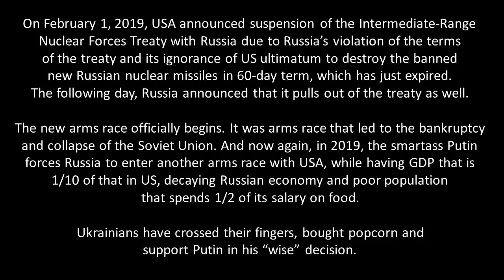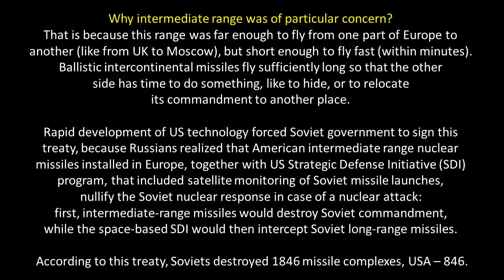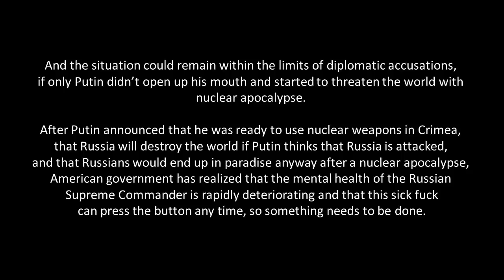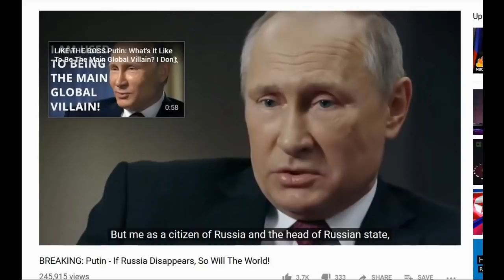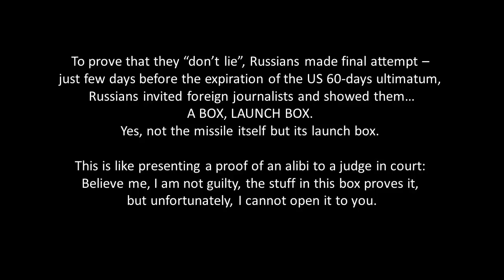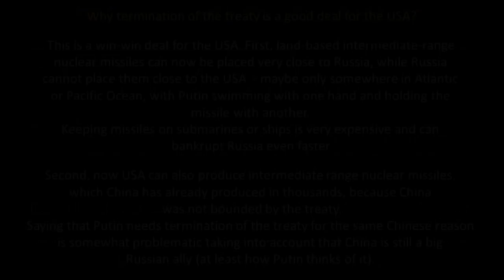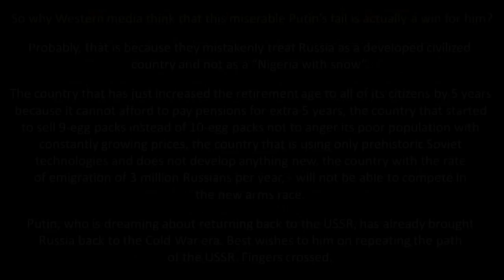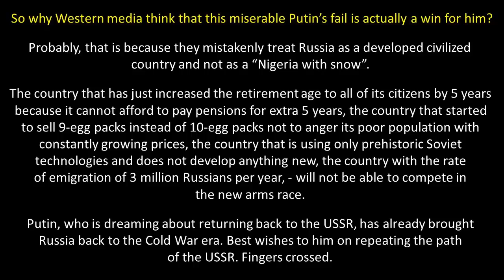USA Pulls Out Of Nuclear Treaty With Russia. New Arms Race Begins.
The United States announced February 1, 2019, that it was pulling out of a landmark nuclear arms control (INF) treaty with Russia, accusing Moscow of violating the Cold War-era pact with “impunity” by continuing to develop banned missiles.

President Donald Trump said Russia has been secretly developing “a prohibited missile system that poses a direct threat to our allies and troops abroad.” He said the U.S. had adhered to the Intermediate-Range Nuclear Forces treaty since it was signed in 1987, but Russia has not.

An American withdrawal had been expected for months after years of unresolved dispute over Russian compliance with the pact. It was the first arms control measure to ban an entire class of weapons: ground-launched cruise missiles with a range between 500 kilometers (310 miles) and 5,500 kilometers (3,400 miles).

Secretary of State Mike Pompeo said in early December that Washington would give Moscow 60 days to return to compliance before it gave formal notice of withdrawal. The 60-day deadline expired February 2, 2019.